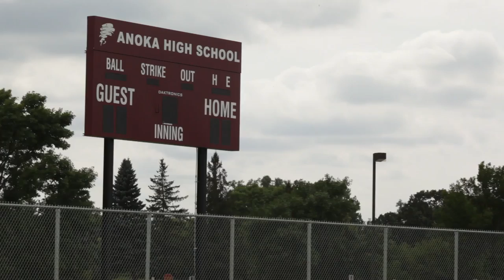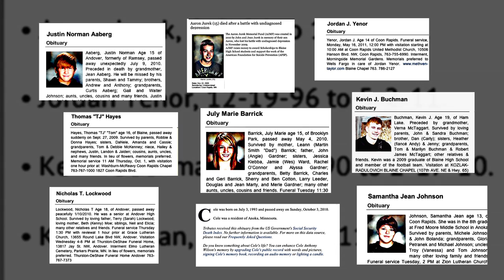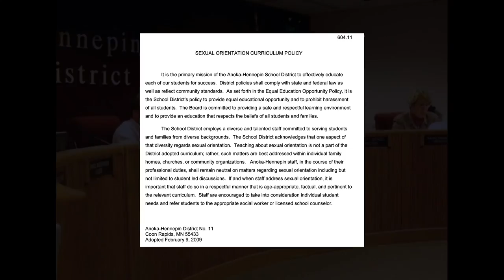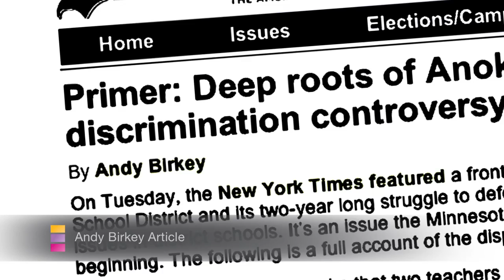In The States: Minnesota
In 2011, The Advocate named Minneapolis-St. Paul the "gayest city in America." But for all the acceptance some LGBT Minnesotans experience, opposition to equality is strong here. IN THE LIFE exposes public school policies that silence the LGBT experience, rampant harassment of LGBT students and looks at the State's proposed initiative to limit marriage to heterosexual couples.